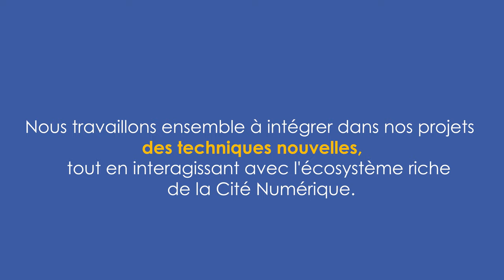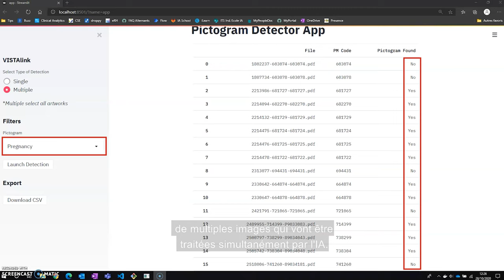Digi'Talent - Partez à la rencontre de Clément et Bastien !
En 2020, notre Campus de Bordeaux, situé en plein cœur de la Cité Numérique à Bègles, a accueilli 14 alternants, dont 6 issus de l'école Microsoft by Simplon, qui accompagne des personnes en reconversion professionnelle, comme Clément et Bastien, Développeurs Data & Intelligence Artificielle en alternance.